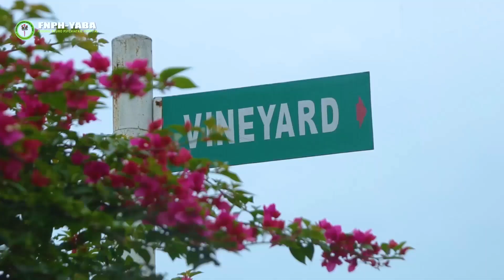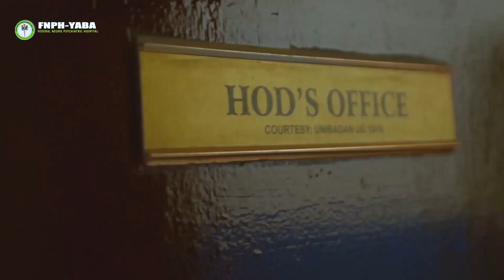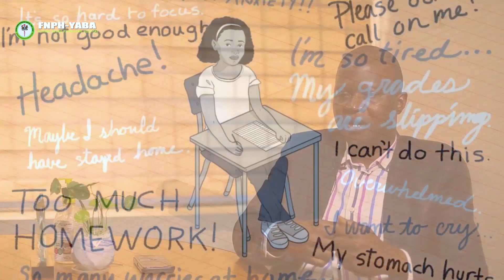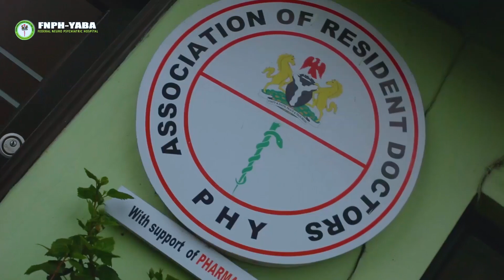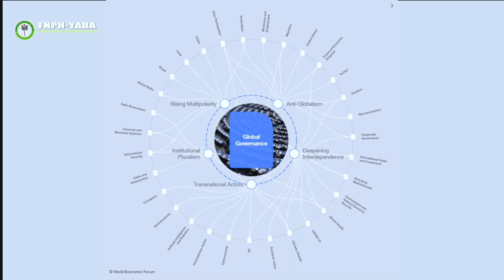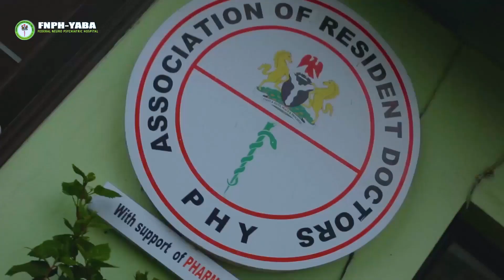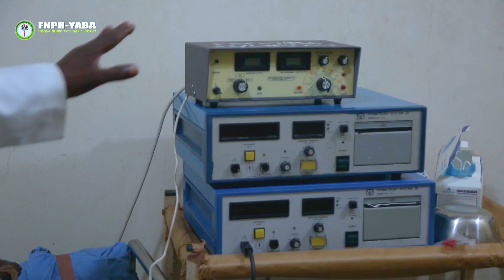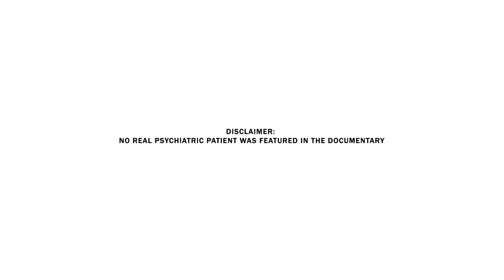Documentary on the Federal Neuro Psychiatric Hospital Yaba and its services.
The Federal Neuro Psychiatric Hospital 's effort in making mental health and emotional well-being for all a global priority.